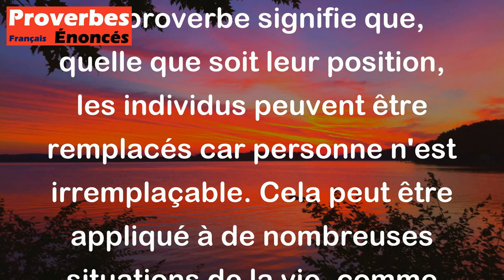Personne n'est indispensable. - Proverbe Français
Ce proverbe signifie que, quelle que soit leur position, les individus peuvent être remplacés car personne n'est irremplaçable. Cela peut être appliqué à de nombreuses situations de la vie, comme dans une entreprise où un employé peut partir ou être remplacé sans causer de préjudice irréparable.